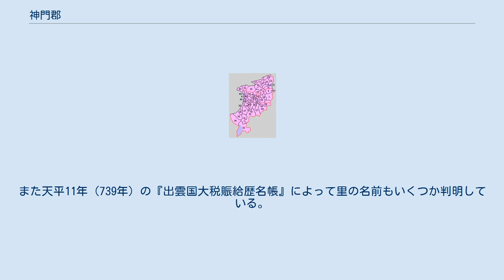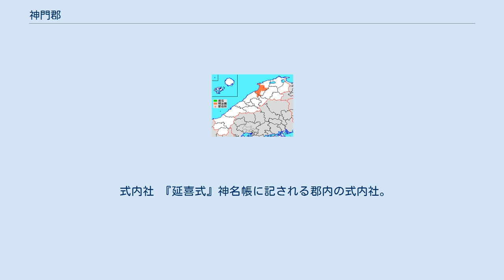神門郡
島根県の郡_(消滅)
島根県神門郡の位置 神門郡（かんどぐん）は島根県（出雲国）にあった郡。
 1879年（明治12年）に行政区画として発足した当時の郡域は、出雲市の一部（西谷町・佐田町須佐・佐田町朝原・佐田町原田・佐田町反邊・佐田町大呂・多伎町神原を除く斐伊川以西かつ武志町、稲岡町、里方町、日下町、矢尾町、大社町各町以東）、大田市の一部（山口町佐津目・山口町山口）にあたる。
 律令制の施行により制定されたと考えられる。
『出雲国風土記』によれば、伊加曾然（いかそね）という者がこの地に神門を奉ったことにより神門臣の姓を賜り、その神門臣が定住したのでその地を「神門」と呼ぶようになったとされる。
郡家は古志郷にあった。
 郷里 天平5年（733年）2月30日に成立したとされる『出雲国風土記』には8の郷と22の里があったとされ、以下の郷の記載がある。
また天平11年（739年）の『出雲国大税賑給歴名帳』によって里の名前もいくつか判明している。
 31.窪田村 32.山口村 33.乙立村 34.田儀村 35.田岐村 36.久村 37.江南村 38.西浜村 39.神西村 40.知井宮村 41.布智村 42.古志村 43.高松村 44.園村 45.荒茅村 46.荒木村 47.杵築村 48.杵築町 49.日御碕村 50.遥堪村 51.鵜鷺村 52.高浜村 53.四纏村 54.川跡村 55.今市町 56.塩冶村 57.朝山村 58.稗原村 59.上津村 60.大津村（桃：出雲市 紫：大田市 1 - 6は出雲郡 11 - 21は楯縫郡）